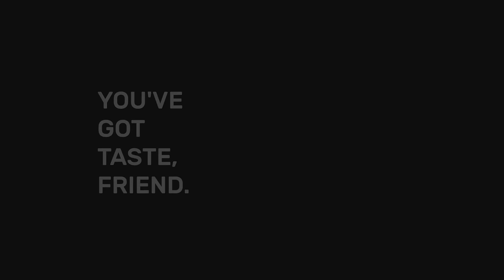Sleepy Owl Coffee - You've Got Taste, Friend.